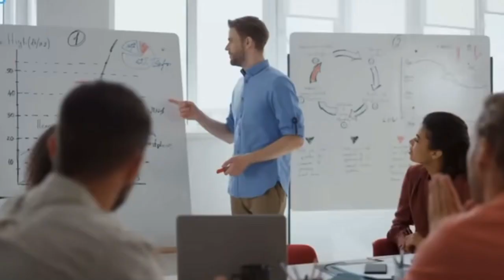Dhaqanka Dadku kugu Nici karaan☹️